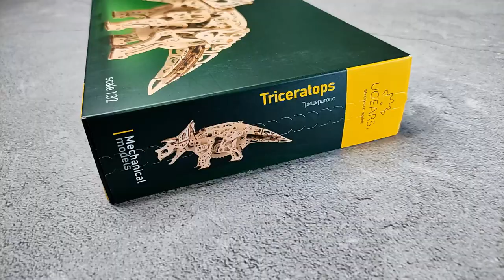Assembly Movable Dinosaur Out of Wood | Triceratops Ugears | 3D Puzzle | Build & Review | ASMR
It's just fantastic!!! Building Movable Dinosaur Out of Wood | Triceratops Ugears. 3D Puzzle. Timelapse